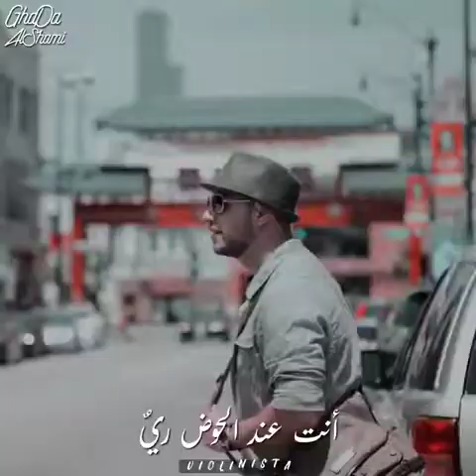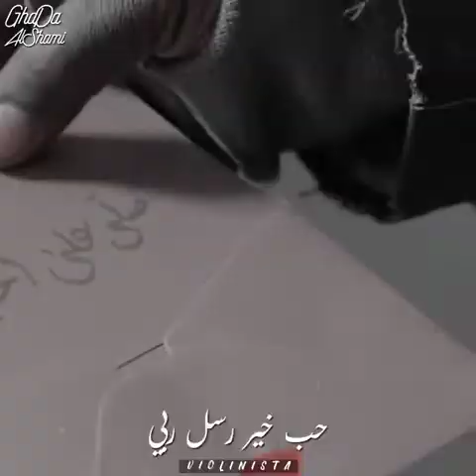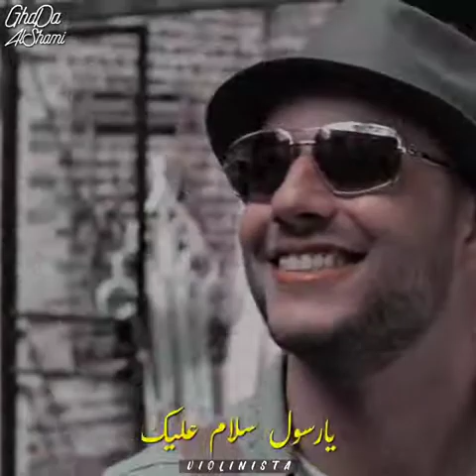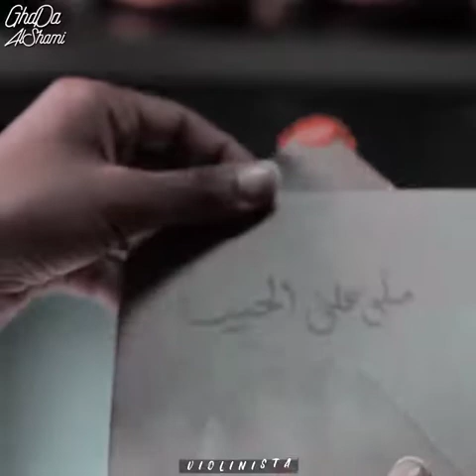يا نبي سلام عليك ❤️ ~